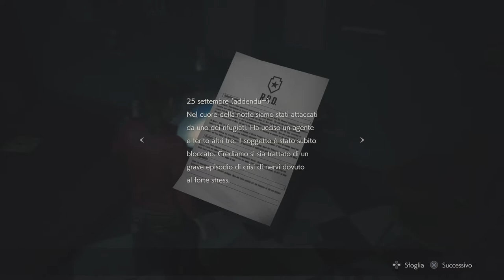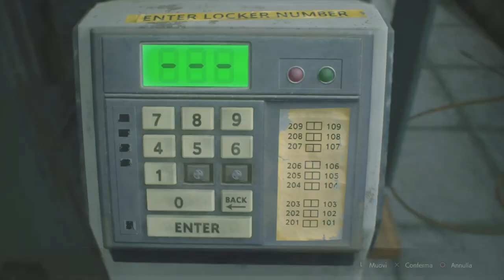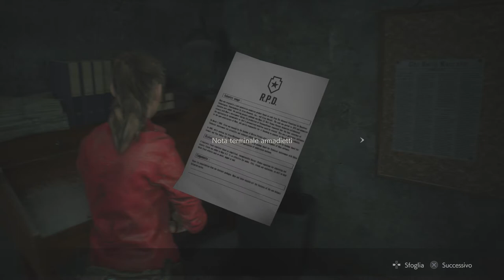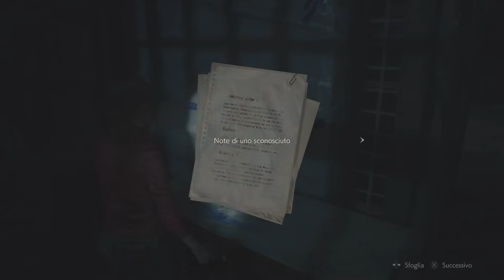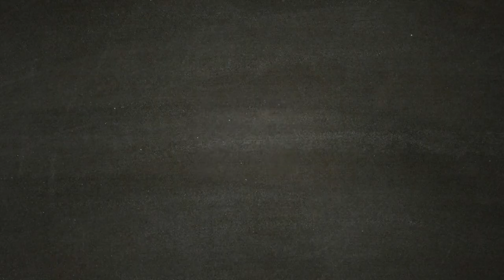RESIDENT EVIL 2 REMAKE [Walkthrough Gameplay ITA HD - PARTE 2] La chiave blu